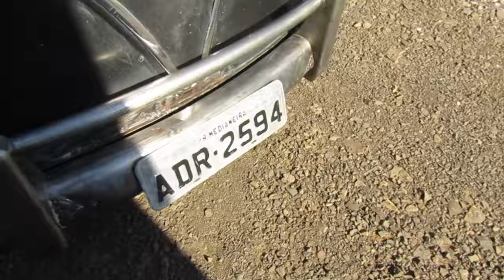Kombi corujinha no encontro de carros antigos em Medianeira PR